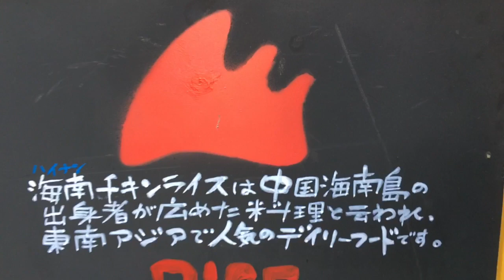西荻窪「海南チキンライス・Mu Hung・夢飯」食ログ2015 KEN3TVと行こう